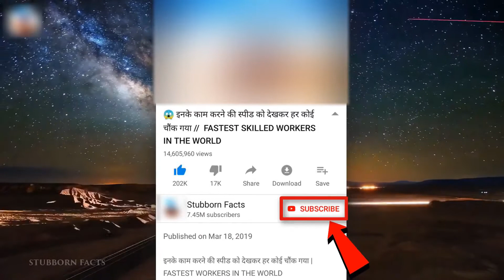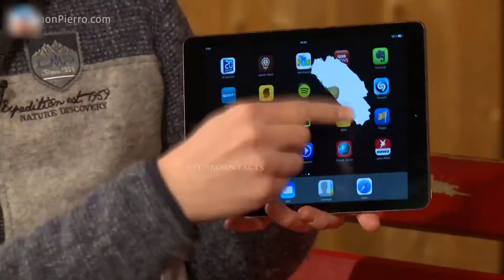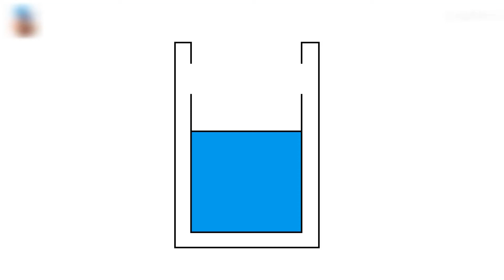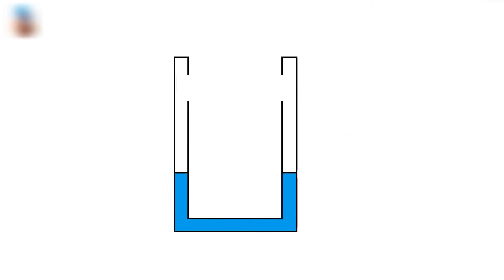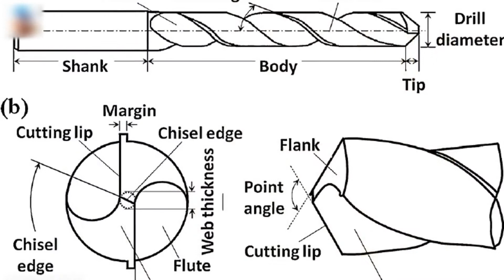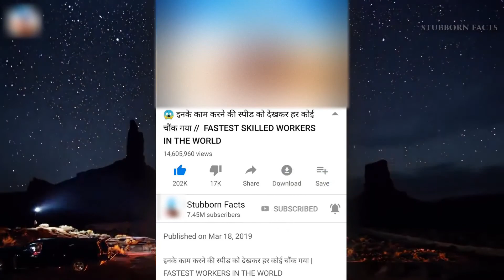देखिये कैसे हमे उल्लू बनाते है ये जादूगर , 5 अद्भुद जादू का पर्दाफाश || MAGIC TRICKS REVEALED